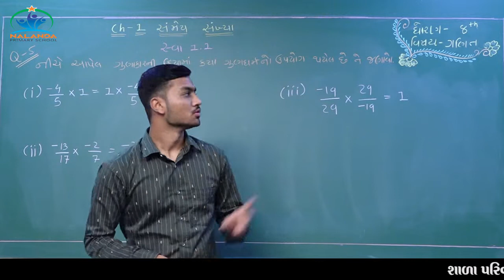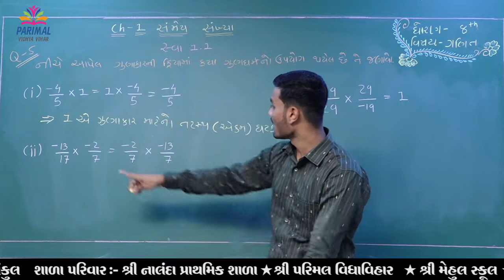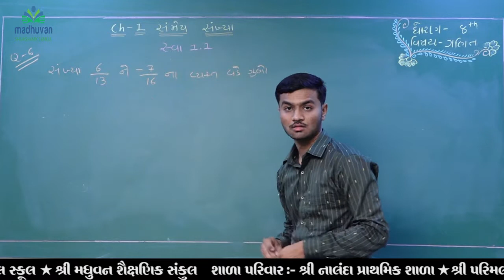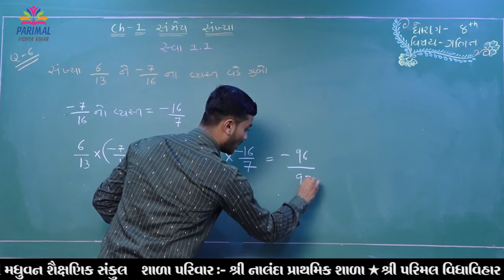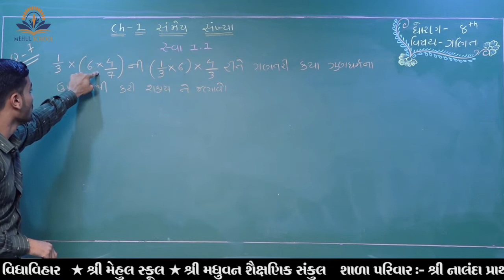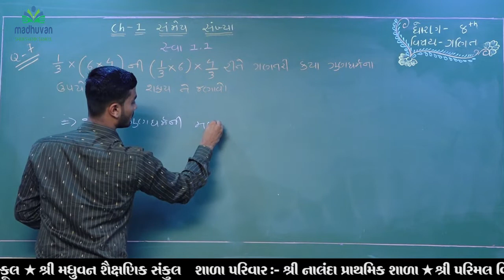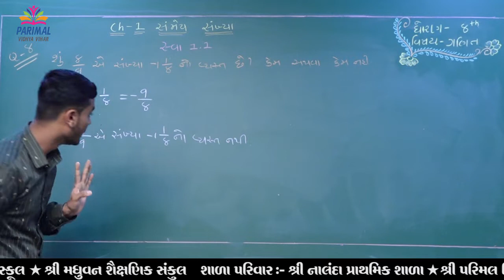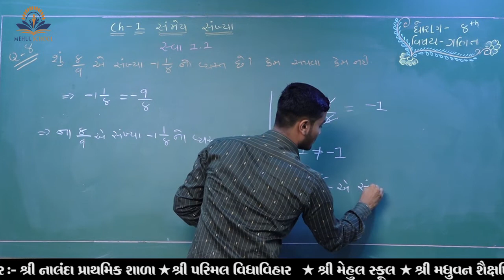Std. 8 Subject : Maths Dt. 01-08-2020